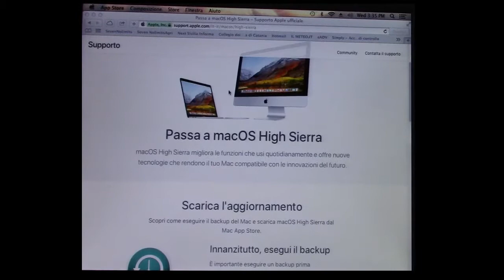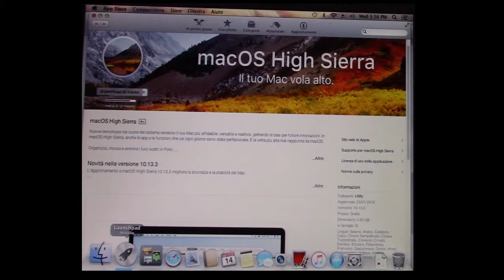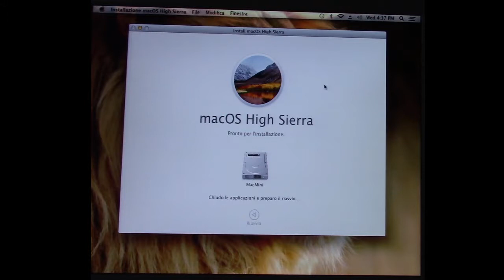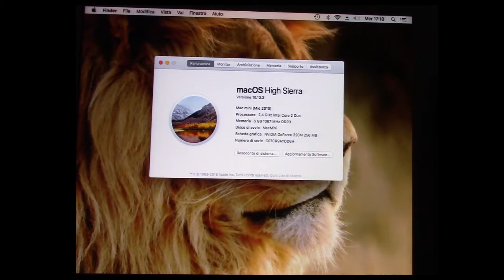Come Aggiornare Mac Mini a OS High Sierra gratis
Come fare per… Come si fa…, fare upgrade del nostro Mac Mini a OS High Sierra gratuitamente.

1 . vai direttamente alla pagina di macOS High Sierra. O

2. Poi vai su Scarica MacOS High Sierra da “vai al Mac Apple Store” che trovi in basso macappstores://

3. Esegui il download di Mac OS High Sierra